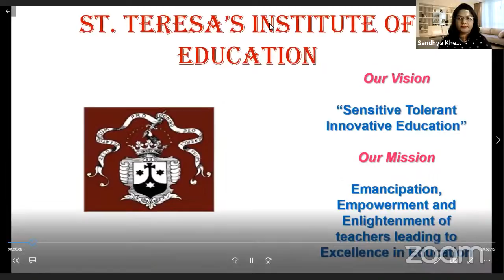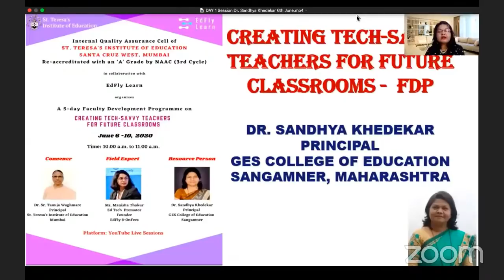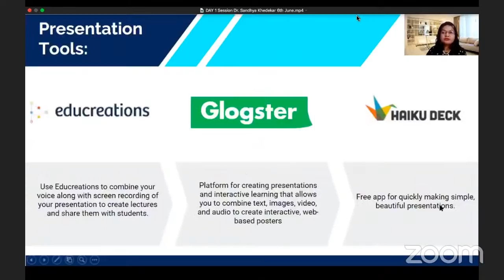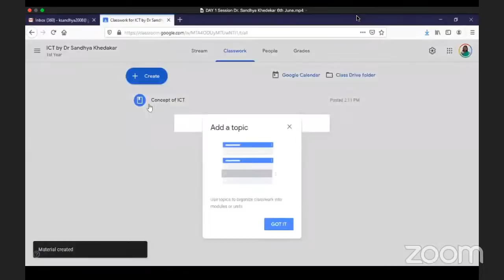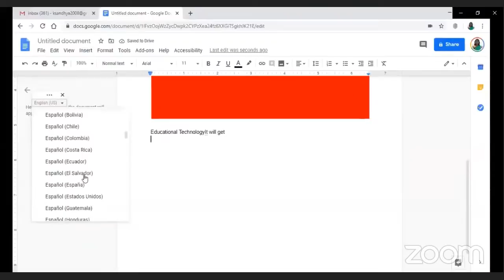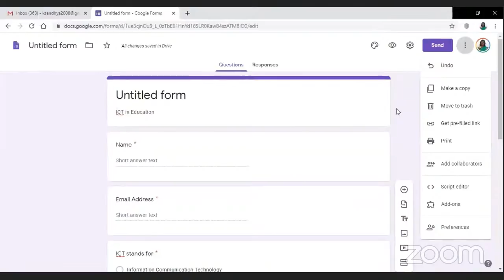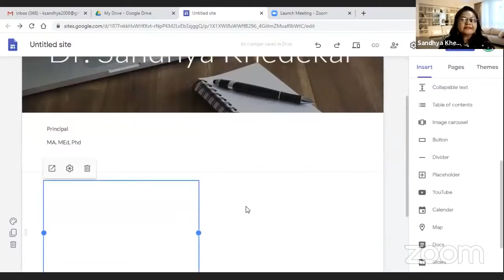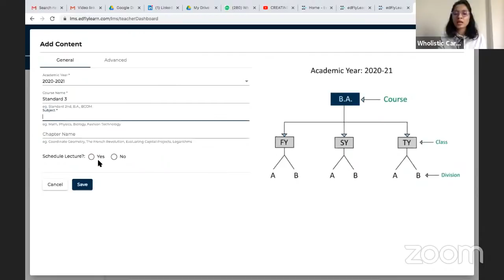CREATING TECH SAVVY TEACHERS FOR FUTURE CLASSROOMS